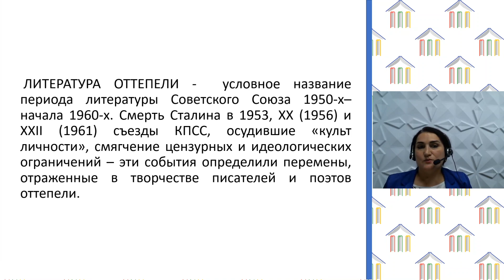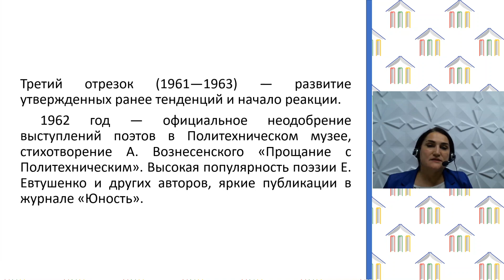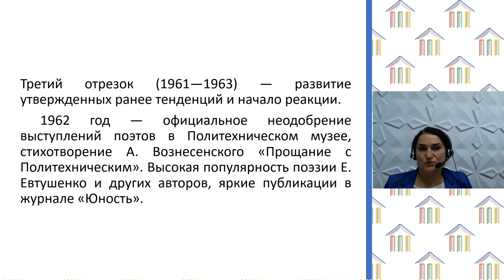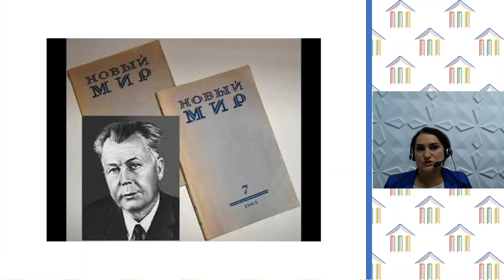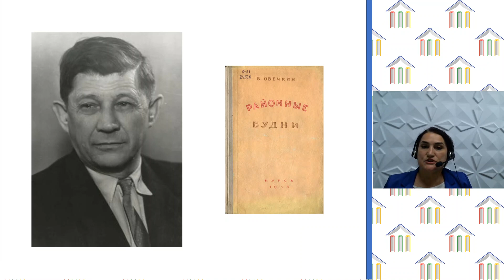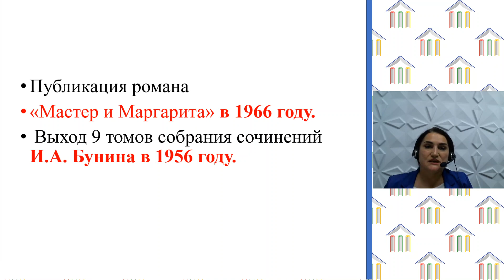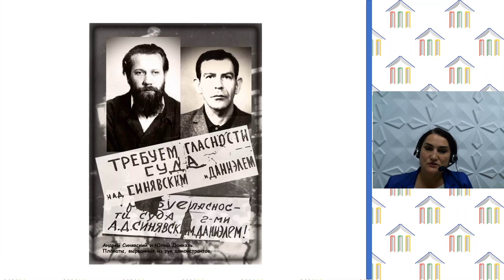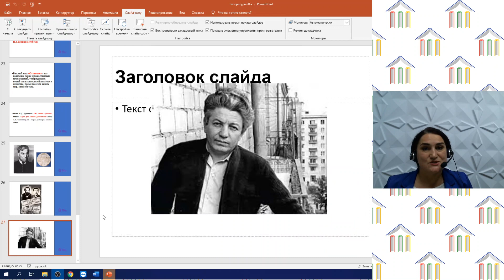11 класс. Литература. Мусаева Н.З. Тема: "Русская литература 60-х годов ХХ века. "Оттепель""